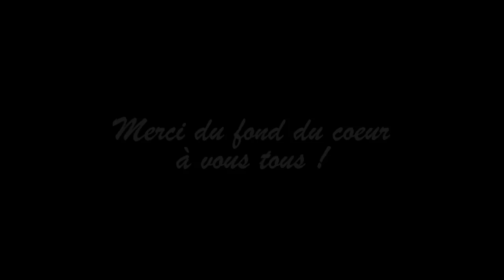Apprenez à jouer l'intro des tutos Galago + idée participative sympa :)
Vidéo spéciale 300 000 abonnés + passage aux 65 millions de vues. Truc de ouf merci à tous !! :D Diificulté du plan expliqué : 3/10
Si vous souhaitez m'envoyer votre petit clip que j'intègrerai au début des prochains tutos, faites les moi parvenir par mail (uniquement !) à cette adresse
Un lien WeTransfer fera parfaitement l'affaire, pourquoi pas sinon DropBox mais je trouve ça toujours un peu plus relou !

Un énormissime merci à toute l'équipe Facebook de la page Galagofan, à savoir Nourdine, Aud Rey, Djioules, Loïc, Arnaud...et également à tous les prédécesseurs qui ont permis à la Galagosphère de se consolider.

Si vous souhaitez découvrir et/ou vous procurer ma méthode de guitare éditée chez Paul Beuscher

Vous pouvez autrement soutenir mon travail via mon tout nouveau uTip

Amis pianistes, n'hésitez pas à découvrir la playlist complète de tous mes tutos (40 pour le moment) en cliquant

Musique de fin : "Danse de la fée dragée" (Tchaikovsky)

A très bientôt pour les 400K ! :D

Musicalement,